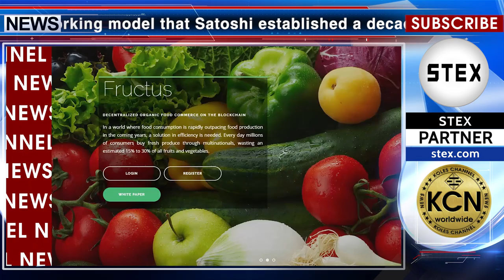KCN Take control of your health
ORGT is a non-ico cryptocurrency project that is on the brink of something that we haven't seen in the cryptospace for a very long time...It appears that this token project is on a similar trajectory as Bitcoin because its founder, Jeffrey Graham, has implemented a similar working model that Satoshi established a decade ago. The only difference is that he is building a brand that is making an noticeable impact on the cryptocurrency world. His video blogs, along with his ability to unite other projects together is quite remarkable.
  Despite the fact that ORGT is only trading a around 1 cent on the Waves Platform, it's potential should not go un-noticed. In fact, when you consider the fact that the supply is only 10 million and non-reissuable, along with the fact that the marketplace is growing, then you have to give this project a second look.
    ORGT has also started establishing alliance and building partnership, including a recent partnership with the Euro company known as Fructus. Both projects have strong goals for the future and plan to revolutionize the organic food industry in europe, america and turly worldwide. ORGT will be a payment method that will undoubtedly reach a high level of use and mass adoption in the not too distant future. It would be be surprising if this project stay on the ground much longer because it looks like its poised for lift off. Check out what they're doing and see for yourself! The news release partner STEX.